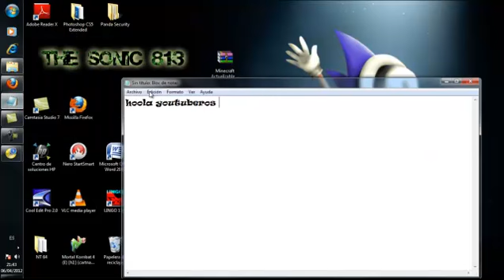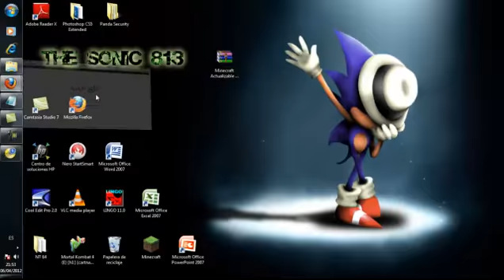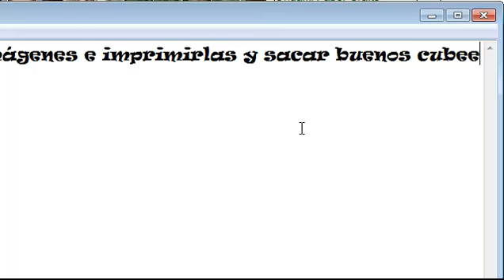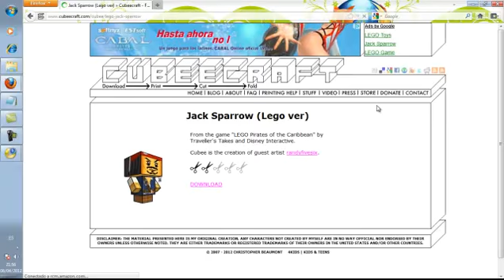Página para hacer Cubeecraft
este video va dedicado para todos mys amigos X3 EL LINK ES